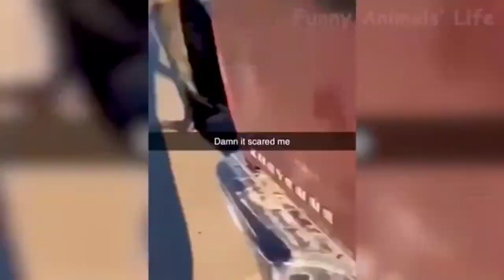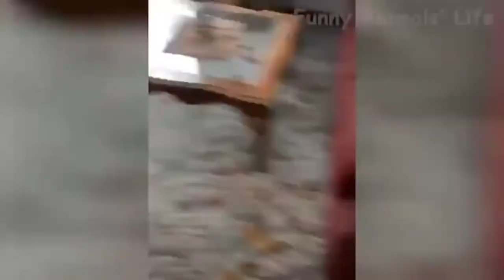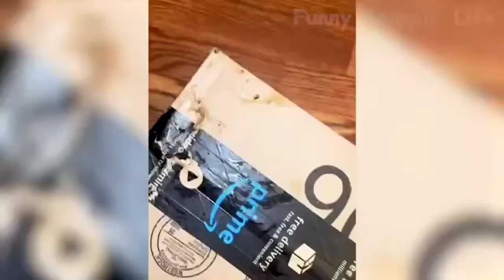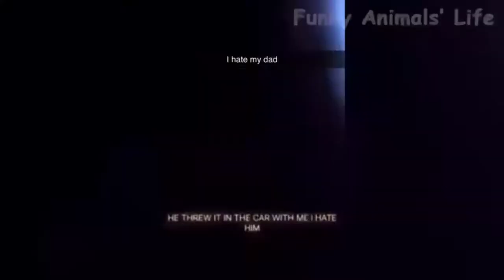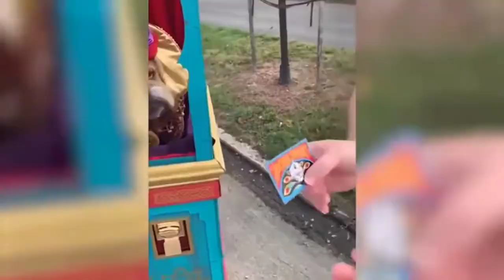Funny pet videos try not to laugh 2022😂😂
funny pet videos try not to laugh-2023

Do you like watching funny pet videos?

Well, we've got the perfect product for you!

Our funny pet videos are the perfect way to brighten up your day. Whether you're looking for a good laugh or just want to see some cute and funny animals, our videos are sure to put a smile on your face

We are not making any profit from this video in any way

All copyrights belong to their legal owners! We will remove the clip